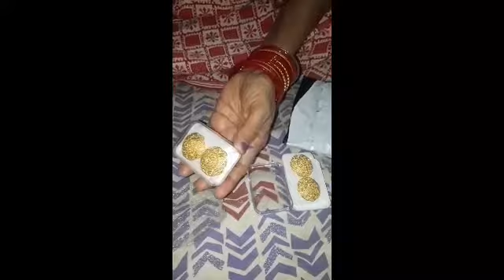Meesho/Rs-102/- Meesho Haul Meesho Affordable Earnings Haul